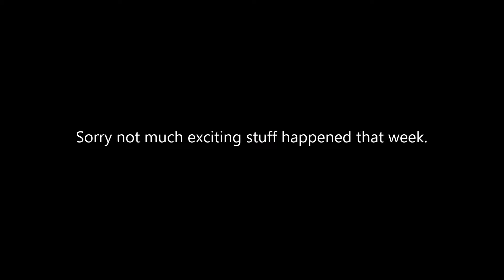PragueVlog: Week 10 Mostly Munchies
Not much happened this week so many years ago, but thought I'd still like to share so you can see an average week of studying abroad.

Add me on Line to chitchat- henne3yo
Now also on KakaoTalk- henne3